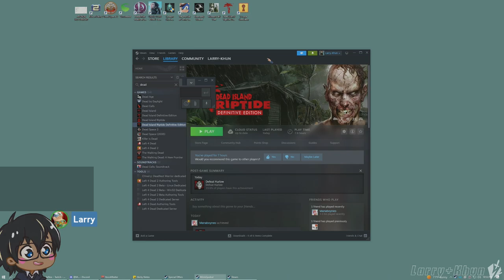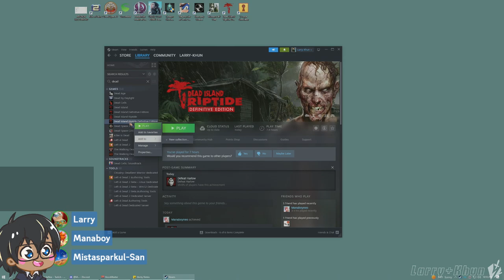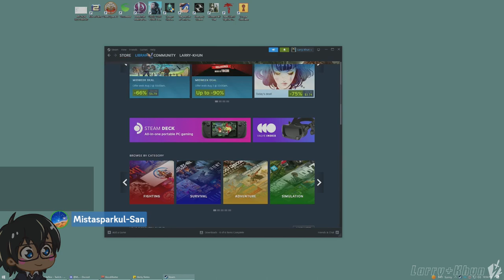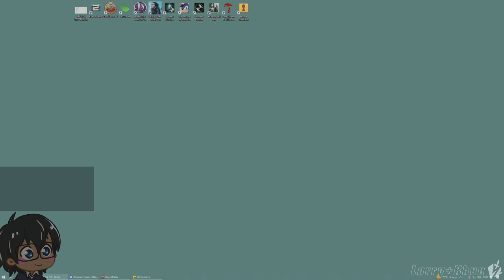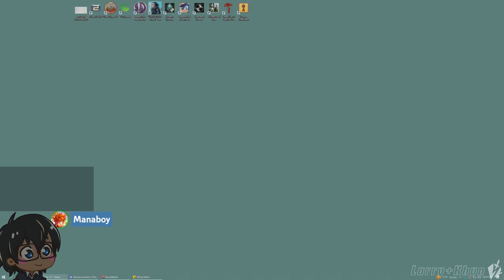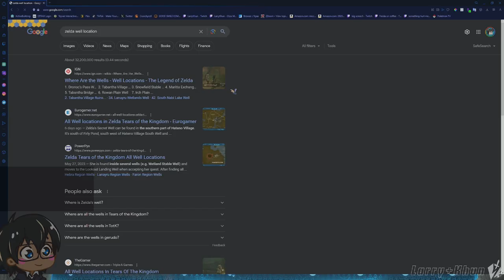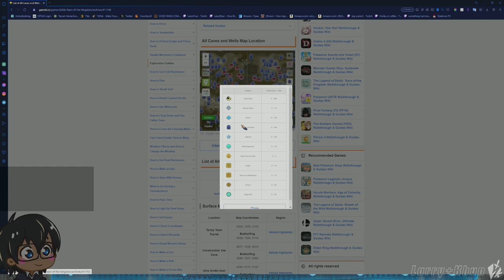family zombie vacay ending and then zelda totk - [07/31/2023]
that zombie game... 3/10